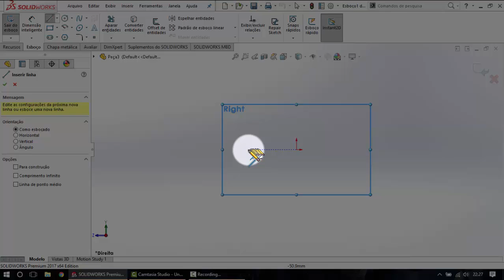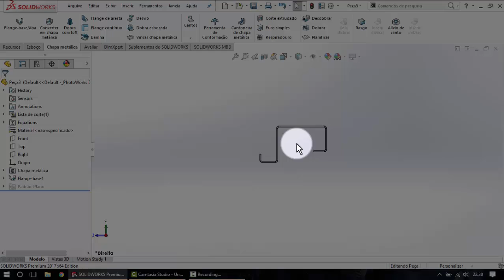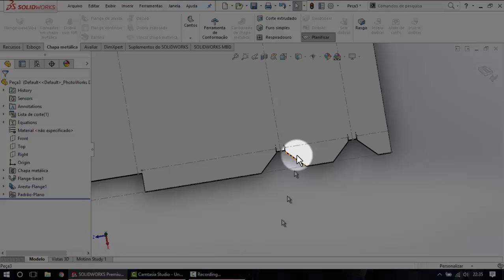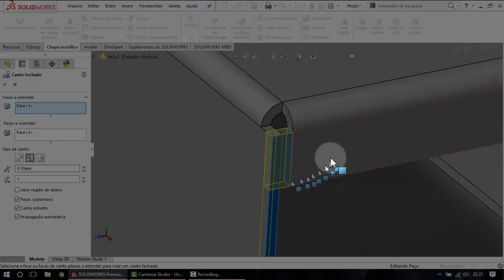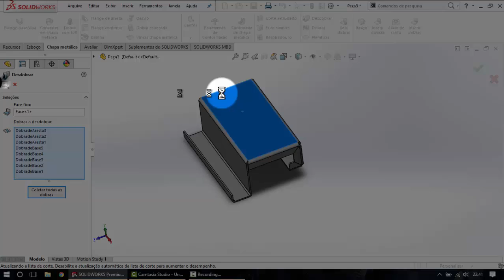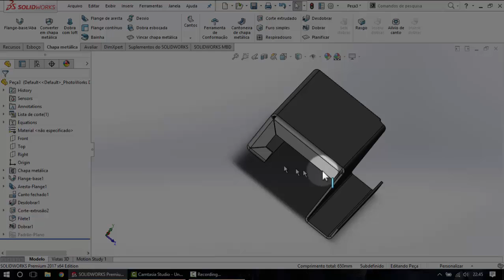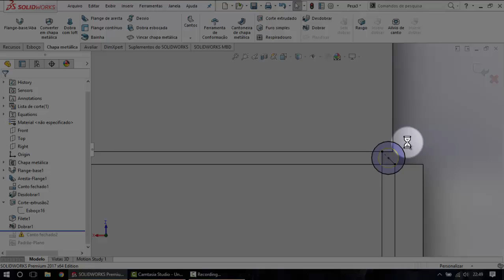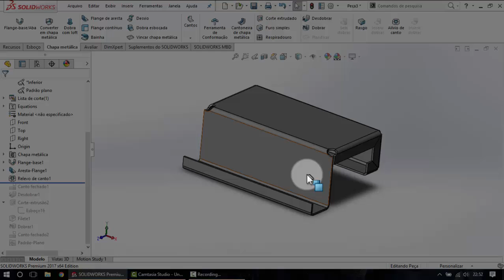AULA 02 CHAPAS METÁLICAS SOLIDWORKS 2017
Nessa segunda vídeo aula foram apresentados os conceitos de
Perfil Dobrado
Flange (Aba)
Tratamento de Canto (Fechamento)
Tratamento de Canto (Alívio Manual)
Tratamento de Canto (Alívio Automáticol)